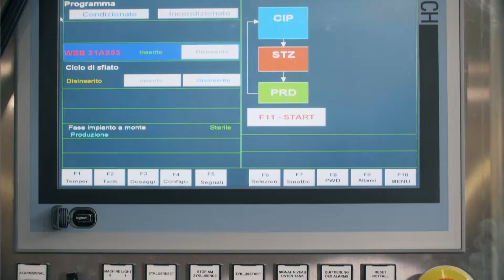WE BOX CARTONING MACHINE BY FBR ELPO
WE BOX is a cartooning machine suitable for the packing of 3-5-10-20 l. bags, developed by FBR ELPO to complete the possible solutions to couple its Bag in Box series to a cartoning line.
In the new WE BOX cartoning machine, the carton forming unit, the carton packing unit and the carton closing unit are installed in a single structure.
The result is a simple and compact stainless steel monoblock, with easy and fast maintenance and compact dimensions.
The outgoing cartons filled with 3, 5, 10 or 20 l bags are ready to be sent to the palletization